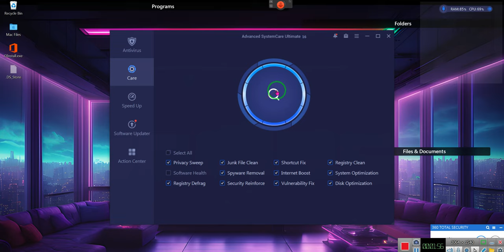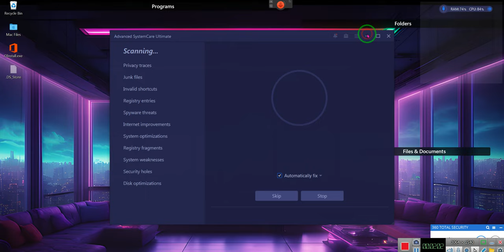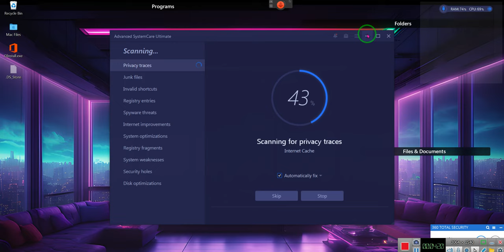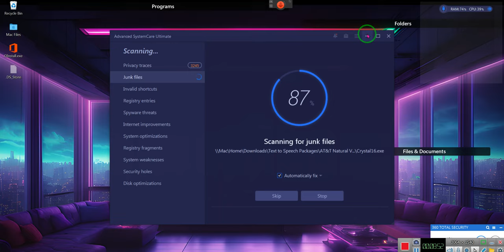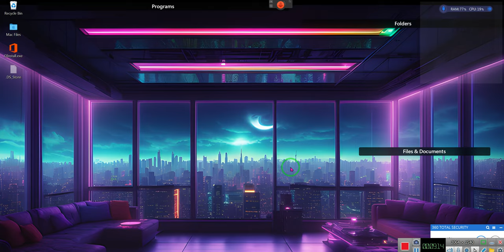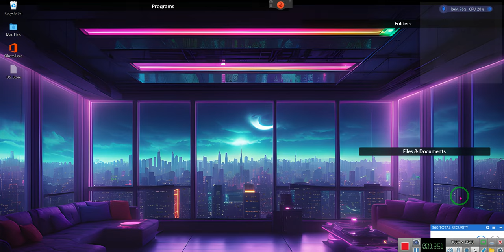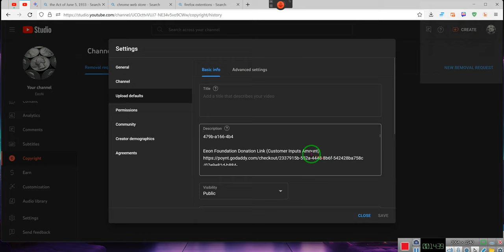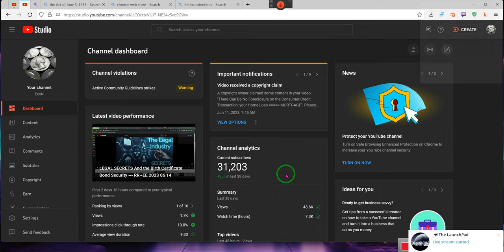CONSULTATION with Eeon updated information~~~ RR~EE 2023 06 17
Consults:

479b-a166-4b4

4918-9bc2-f64